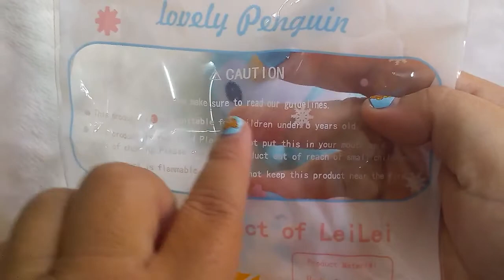สกุชชี่ เชียงใหม่ l เพนกวินสีฟ้า Lei Lei l Squishy Chiang Mai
สกุชชี่ เชียงใหม่
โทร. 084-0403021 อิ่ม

แผงร้าน : เชียงใหม่
กาดนัดบิ๊กซีหางดง (แม่เหียะ)
พุธ-พฤหัส (บ่ายสอง - สามทุ่ม)

ถนนคนเดินวัวลาย
(วันเสาร์ เวลา 5 โมงเย็น - 5 ทุ่ม)

Line : crochetcrazy